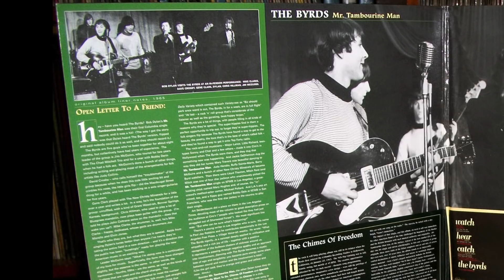Mr Tambourine Man BYRDS, DYLAN Cover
Featuring open tuned Acoustic Guitar, did all the vocals and instruments- all recorded, mixed on a basic Tascam digital 8 track.
Slide show - Byrds and Dylan -mainly from the mid 60's.